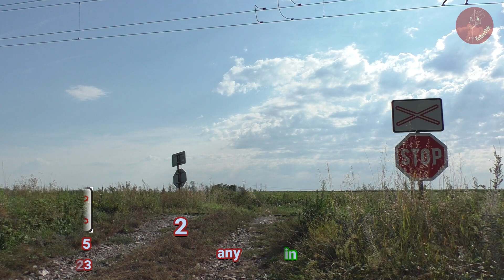Železničné priecestie Veľaty - Stanča #1 [29.8.2023]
Typ: výstražné kríže + STOP
Zvonček: nemá
Číslo: SP 1325
Miesto: medzi Stanča z. a Veľaty z.
Trať: ŽSR 191
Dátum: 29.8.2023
Vlak: Os 9025, Os 9022
Kamera: Panasonic HC-V785EP-K

Hudba:
Late Night Drive Intro Outro by NaturesEye
Pixabay 1 min Piano Arp by DeepMusicEveryDay